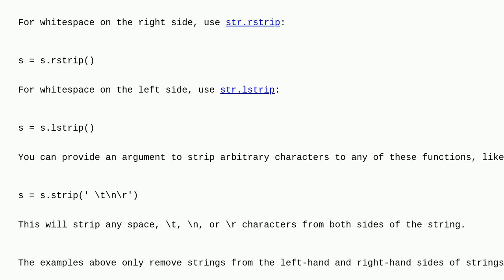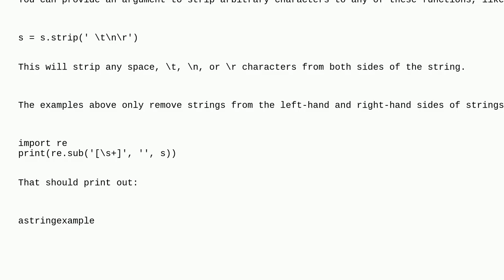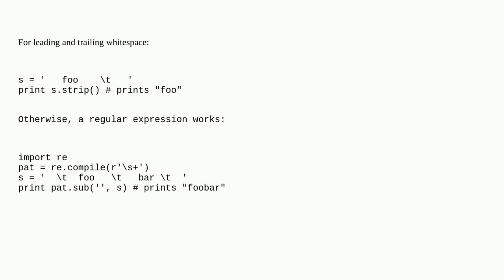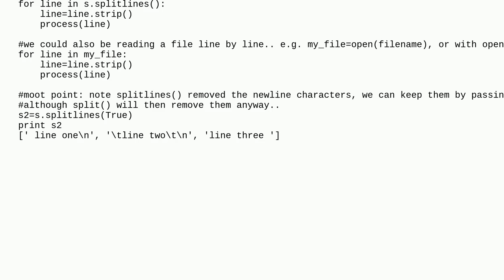How do I trim whitespace?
A special thanks goes out to the community

  whitespace trim strip string python